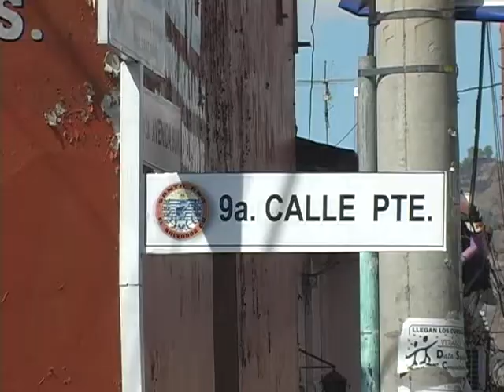ACCIDENTE VIAL EN SANTA ANA 11 02 2014 ATV NOTICIAS l ATV ANTENA TELEVISION l